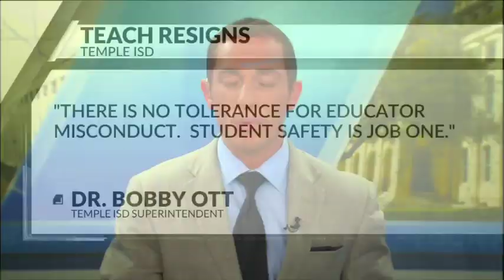Temple teacher resigns amid allegations of improper relationship with students